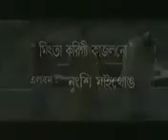Mitta Karigi Kajalno Yekliba Manipuri Old Album